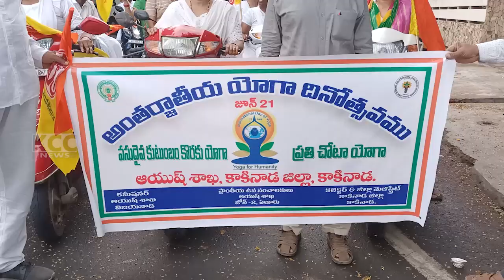PATANJALI YOGA DAY RALLY || 18-06-2023 KCC NEWS